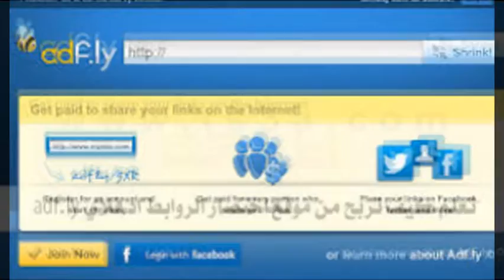دعم_النقرات Adf.ly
جروب الربح من موقع ادفلي
حصريا جروب الربح
طريقة الربح من adf.ly مع برنامج و موقع لزيادة الارباح 2017
زيادة الربح في ادفلي حتى 5$ بطريقة صحيحة